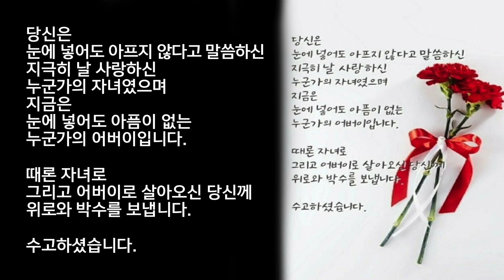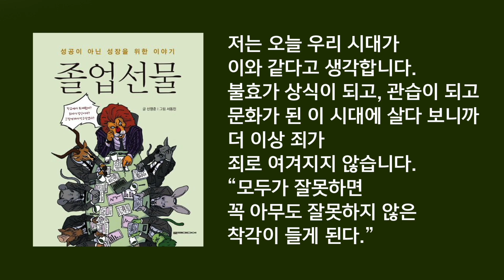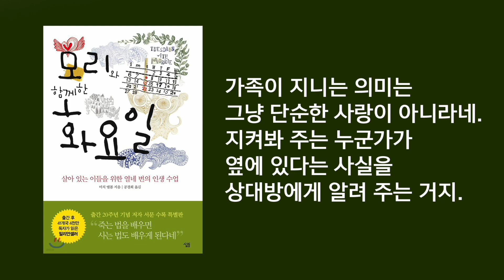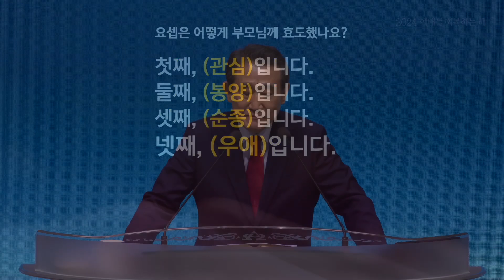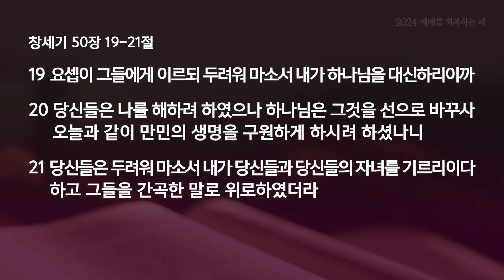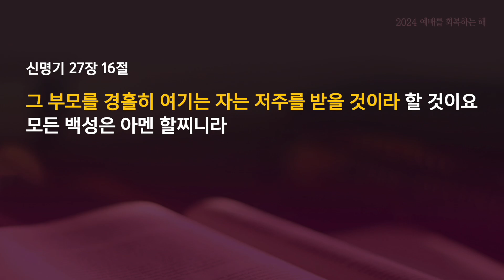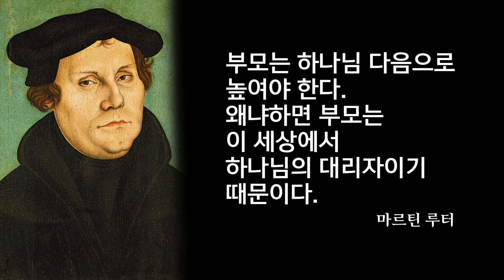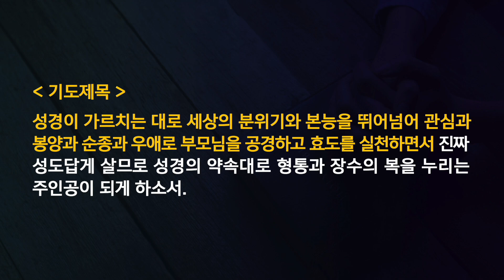[어버이주일예배] 조운 담임목사 | 이렇게 효도합시다